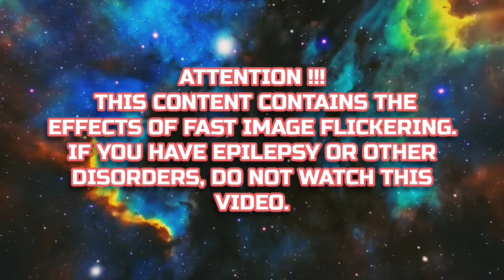THE DANCE OF THE CHESSBOARD. AN OPTICAL ILLUSION. DECEPTION OF VISION.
THE DANCE OF THE CHESSBOARD .
This is an entertaining video. AN optical ILLUSION. To achieve the effect, you need to look at the center of the screen for 30 seconds, after the timer expires, look away in any direction. You will experience visual deception.

ATTENTION!!! THE VIDEO CONTAINS FAST FLICKERING EFFECTS. IF YOU HAVE EPILEPSY OR OTHER DISORDERS, DO NOT WATCH THIS VIDEO. ALSO, IF YOU FEEL UNCOMFORTABLE, ALSO STOP WATCHING.

Thanks for your attention! Write about your feelings in the comments...

MORE VIDEO EFFECTS

DECEPTION OF VISION

MORE RELAXATION VIDEOS

VIDEO FOR SELF-HYPNOSIS